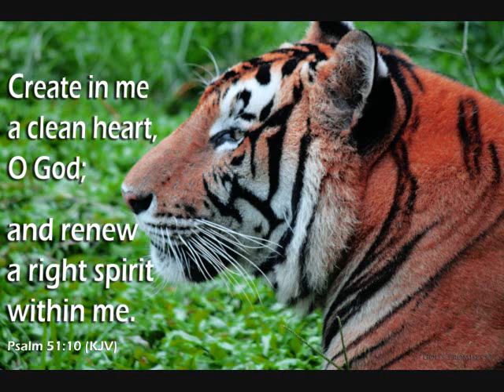Create in me a clean heart MIDI